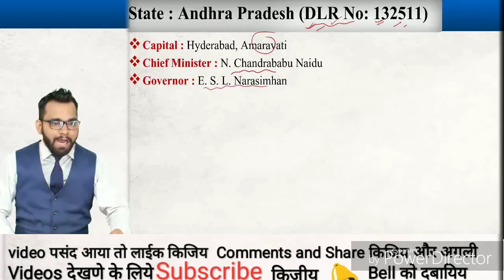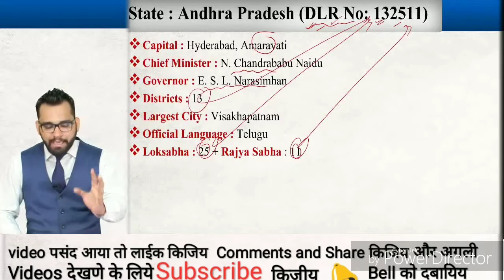Andhra Pradesh's Static GK For All Competitive Examinations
1) Andhra Pradesh

Formation: 1 October 1953
Capital: Hyderabad/Amravati
Largest City: Visakhapatnam
Chief Minister: N. Chandrababu Naidu
Governor: E.S.L. Narasimhan
Districts: 13
Loksabha Seats: 25
Rajyasabha Seats: 11
Official Language: Telugu
Border States: Telangana, Odisha, Karnataka,
                          Tamil Nadu

* Venkateswara Temple   * Srisailam Temple
* Kanipakam Temple      * Kanaka Durga Temple

* Festivals

1. Makar Sakranti

2. Ugadi

3. Tirupati tirumala brahmotsav

4. Visakha utsav

* Sport Stadiums

1. Dr YSR ACA VDCA Cricket Stadium, Vishakapatnam

2. Rajiv Gandhi International Stadium

3. Gandhi Stadium

4. Indira Priyadarshini Stadium

5. Lal Bahadur Shastri Stadium

* International Airports

1. Visakhapatnam Airport: Visakhapatnam

2. Vijayawada Airport: Vijayawada

3. Cuddapah Airport Cuddapah

* Power Plants

1. Ramagundam B Thermal Power Station

2. Kothagudem Thermal Power Station

3. Kothagudem V stage Thermal Power Station

4. Dr Narla Tatarao Thermal Power Station

5. Rayalaseema Thermal Power Station

6. Simhadri Super Thermal Power Station

7. Kakatiya Thermal Power Station

8. Ramagundam Super Thermal Power Station

* National Parks

1. Papikonda National Park 2. Sri Venkateswara National Park

Wildlife Sanctuarys

1. Kaundinya Wildlife Sanctuary
2. Krishna Wildlife Sanctuary
3. Coringa Wildlife Sanctuary
4. Kolleru Wildlife Sanctuary
5. Kamalakonda Wildlife Sanctuary
6. Nelapattu Bird Sanctuary
7. Gundla Brahmeswaram WLS
8. Nagarjuna Sagar-Srisailam WLS
9. Pulicat Lake WLS
10. Rollapadu WLS
11. Sri Lankamalleswara WLS

Dams

1. Srisailam Dam, Krishna River

2. Prakasam Barrage, Krishna River

3. Nagarjuna Sagar , Krishna River

4. barrage, Godavari river

5. Polavaram Project, Godavari river

6. Somasila Dam, Penna River

7. Tatipudi Reservoir, Gosthani River

8. Dindi Reservoir, Krishna River